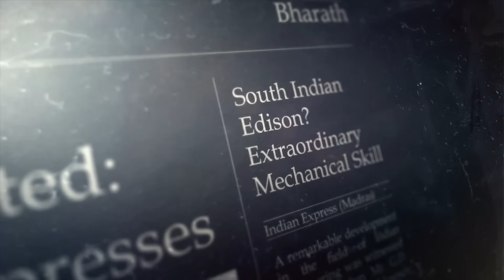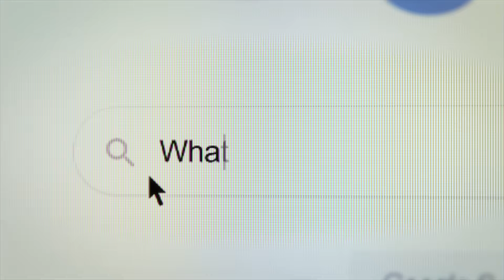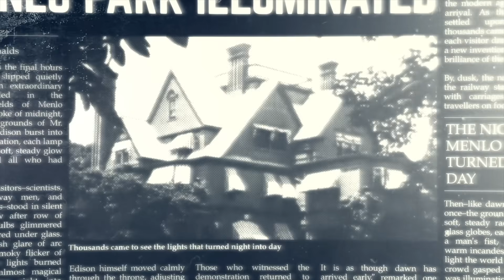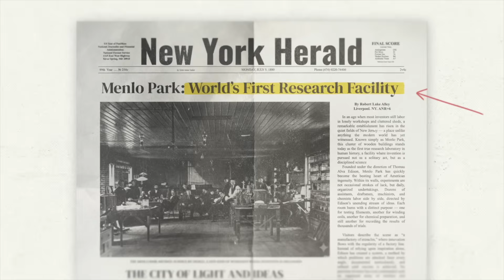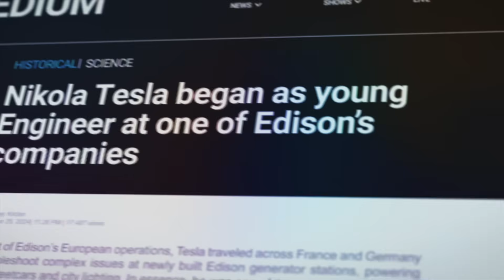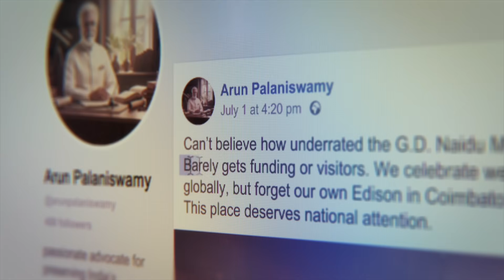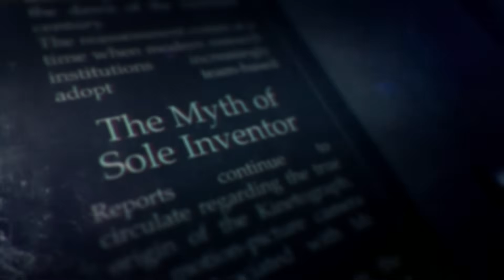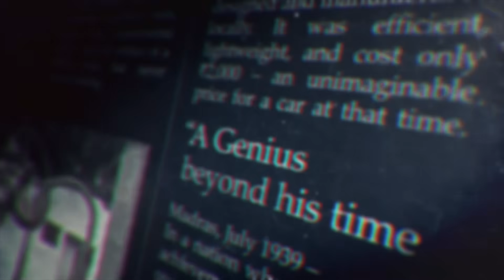Edison of India: The Untold Story of G.D. Naidu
Why don't we know the name of the man who built India's first electric motor?

Dive deep into this detailed documentary uncovering how G.D.Naidu, rising from a poor village boy, became a true Indian polymath. He didn't just build India's first electric motor; he designed an indigenous car prototype 30 years before Maruti Suzuki and created the educational and industrial ecosystem that forged Coimbatore into a powerful manufacturing hub.

This detailed documentary uncovers:
His ingenious inventions suppressed by the colonial system.
The difference between Thomas Edison's corporate legacy and G.D. Naidu's cultural legacy.
Why India's true inventors are often forgotten and why it matters today.

Don't miss this untold history that proves Indian innovation was decades ahead of its time.

📌 Chapters
0:00 Prologue
1:34 Chapter 1 – The Polymath Mystery
3:47 Chapter 2 – Wizard and the Untouchable (Edison vs. Naidu)
6:50 Chapter 3 – The Invention Factory (Naidu’s Key Innovations)
8:54 Chapter 4 – Manchester of India (The Coimbatore Legacy)
11:08 Chapter 5 – Wizard and the Forgotten (Why history chose Edison)
13:30 Chapter 6 – The Edison Nobody knows (The complexity of Edison)
15:03 Chapter 7 – The Polymath Rediscovered

Tools: Editing – Final Cut Pro / After Effects Voice & Sound – Adobe Audition AI Research & Visuals – ChatGPT, Claude, Freepik AI, Gemini Nano Banana